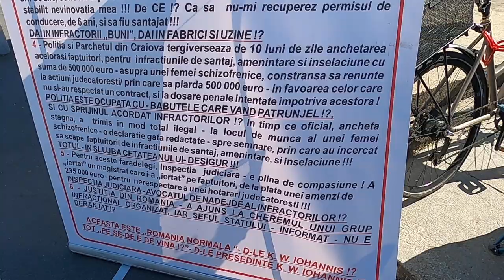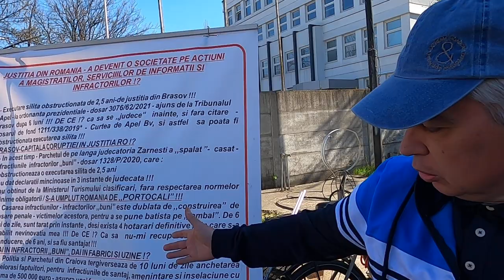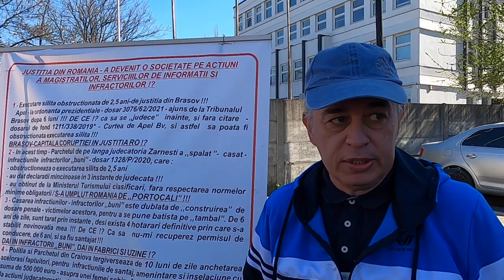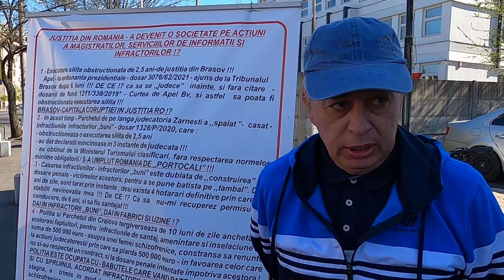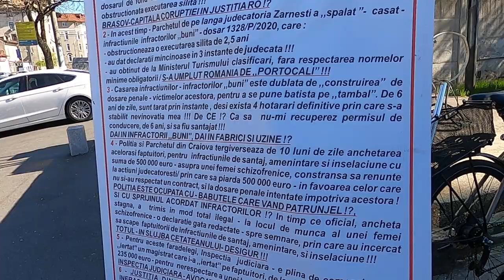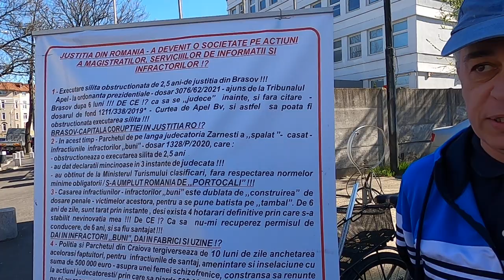Face foame de o săptămînă în faţa CSM (1) - Curaj.TV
Teo Teodor spune că nedreptăţile justiţiei româneşti i-au distrus familia. A protestat şi la Ministerul Justiţiei, dar acum s-a mutat la Consiliul Superior al Magistraturii nu doar cu lozinca lungă, dar şi cu greva foamei. Acolo mai protesta cineva solitar...